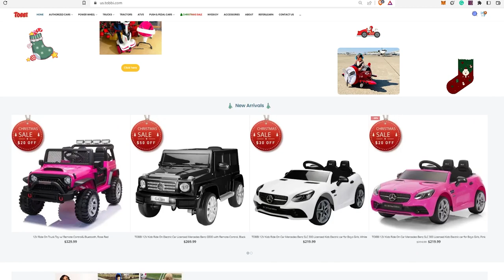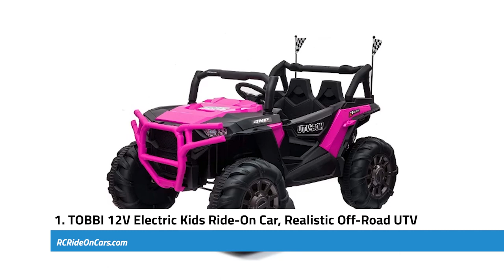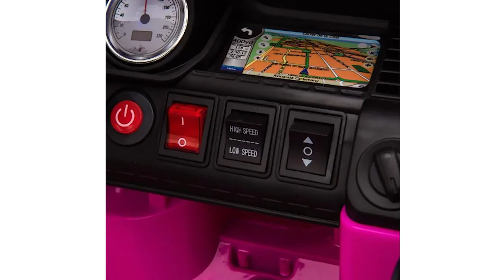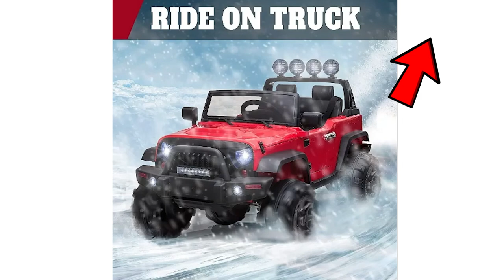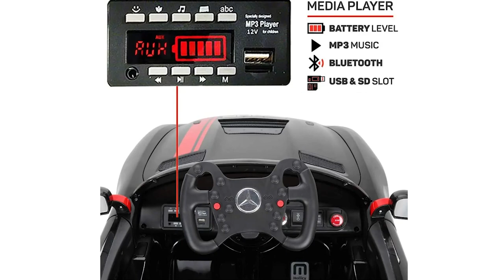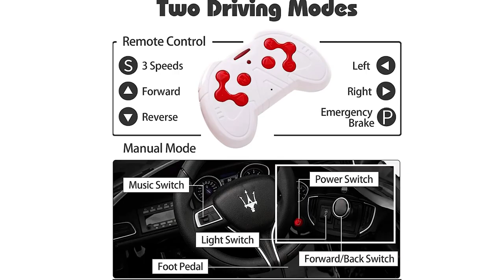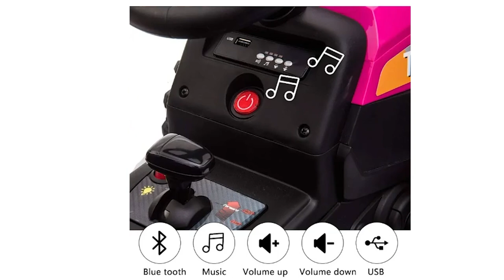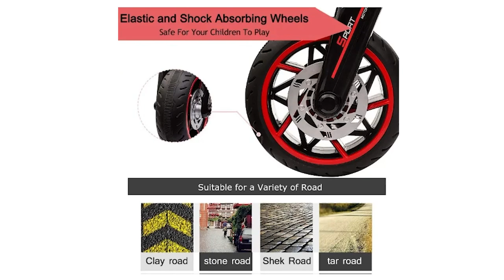10 Best Tobbi Kids Cars - Fun Power Wheels To Drive!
10 Best Tobbi Kids Cars - Fun Power Wheels To Drive!

1. TOBBI 12V Electric Kids Ride-On Car, Realistic Off-Road UTV

3. Tobbi 12V Kids Ride On Toys Police/Fire Car Electric
On Amazon

4. TOBBI Kids Ride on Truck Style 12V
On Amazon

5. TOBBI Licensed AMG Ride on Cars with Double Doors
On Amazon

6. TOBBI Kids Ride On Car Maserati 12V
On Amazon

7. TOBBI 12v Battery-Powered Toy Tractor with Trailer
On Amazon

8. TOBBI 12V Licensed Land Rover Kids Ride On
On Amazon

9. TOBBI 12V Lamborghini Sian Licensed Kids Electric Ride on Car
On Amazon

10. Tobbi 12V Kids Ride On Motorcycle Toys 3 Wheels Electric Trike Motorcycle

BONUS! Electric Ride-on Dump Truck

00:00 Intro
00:56 1. TOBBI 12V Electric Kids Ride-On Car, Realistic Off-Road UTV
02:18 2. Tobbi 12V Licensed Bentley Kids Ride On
03:32 3. Tobbi 12V Kids Ride On Toys Police/Fire Car Electric
04:51 4. TOBBI Kids Ride on Truck Style 12V
05:36 5. TOBBI Licensed AMG Ride on Cars with Double Doors
06:36 6. TOBBI Kids Ride On Car Maserati 12V
07:39 7. TOBBI 12v Battery-Powered Toy Tractor with Trailer
08:38 8. TOBBI 12V Licensed Land Rover Kids Ride On
09:39 9. TOBBI 12V Lamborghini Sian Licensed Kids Electric Ride on Car
10:36 10. Tobbi 12V Kids Ride On Motorcycle Toys 3 Wheels Electric Trike Motorcycle
11:26 BONUS! Electric Ride-on Dump Truck